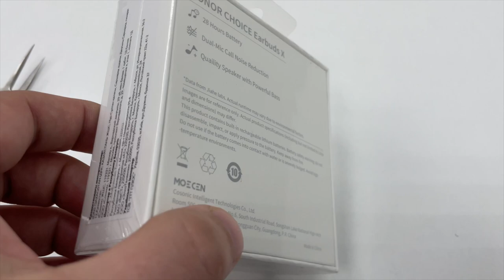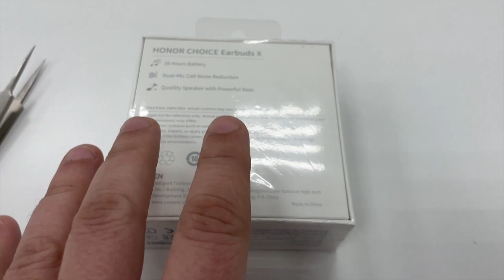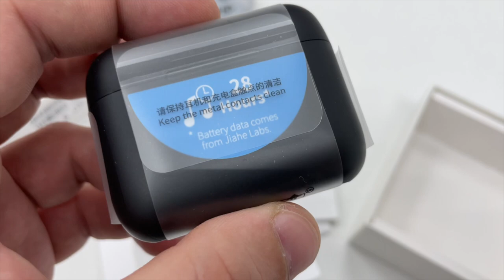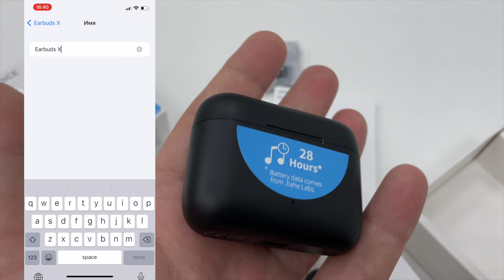HONOR CHOICE Earbuds X полночный черный - подробная распаковка